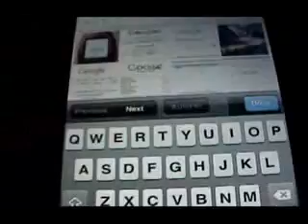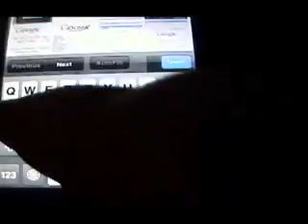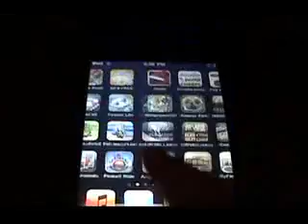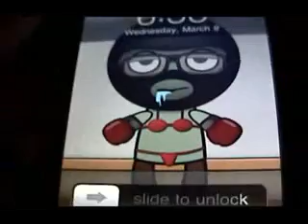how to change your ipod home page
Its eaasy!

1. Open sarfari

2. search google

3. click images right above the google.com

4. then search for whatever u want

5. when u find the pic that u want press on it

6. press view full size

7. then hold the pic

8. something will come up and press save image

9. then go to ur photos and go to the pic

10. press the button in the bottem left corner

11. and press set as wallpaper and then set

12. the check your home page